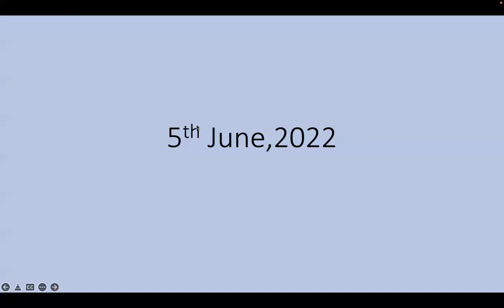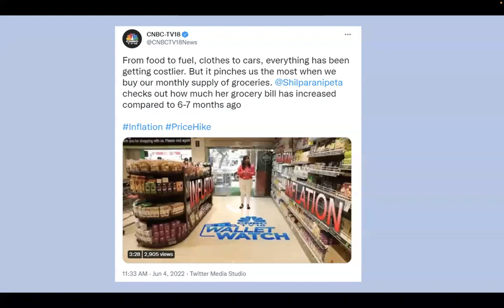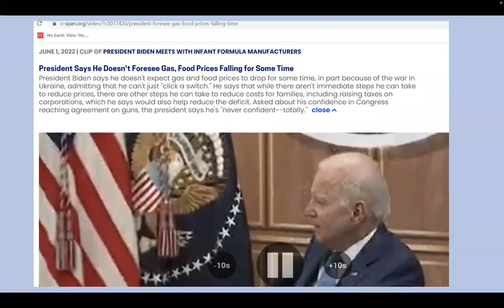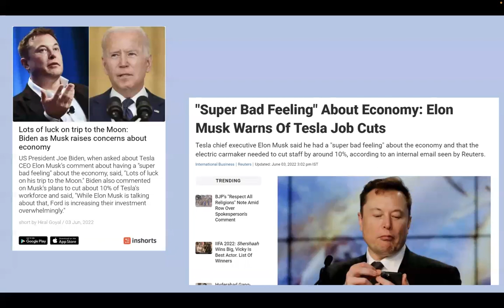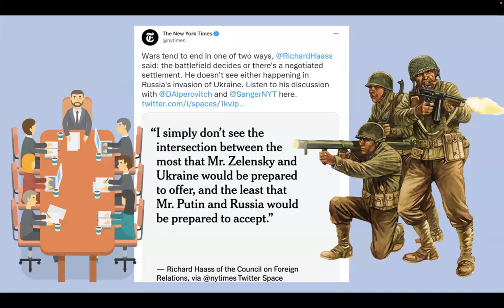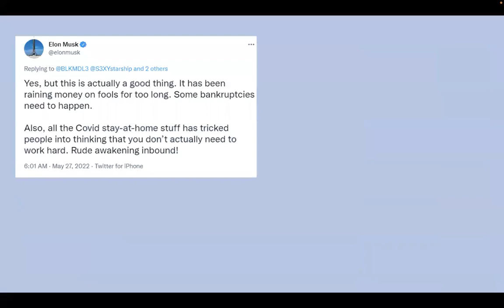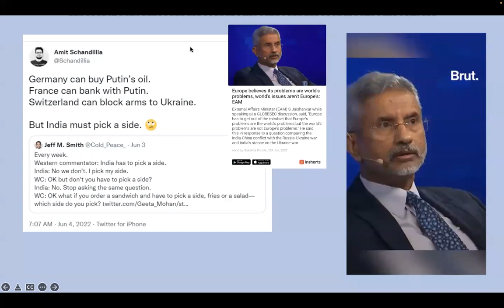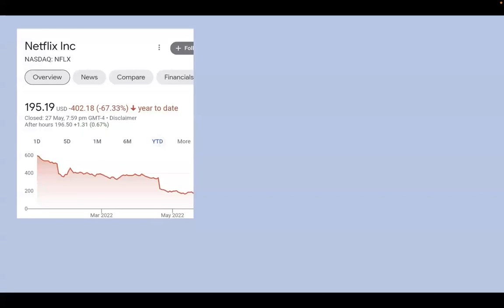IS HE THE REAL HERO? | F F F F | MUSK IS WORRIED.VV WORRIED|AND SO IS JP MORGAN| STORM OR HURRICANE